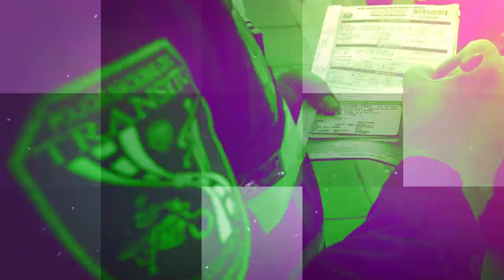En 60segundos | Noticias de Seguridad. Jueves 04 de octubre.